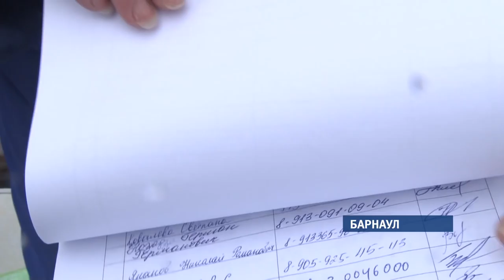Молодые семьи Барнаула вышли на пикет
25 человек  представляли интересы шести с половиной тысяч семей , которые несколько лет не могут получить сертификаты.
Сумма, на которую выдаётся сертификат вполне приличная для частичного погашения ипотеки – от 800 000 до одного миллиона трёхсот рублей. Десять лет назад молодым семьям в краевой столице выделялось по 800 сертификатов в год. Наступил кризис,  и финансирование снизилось.